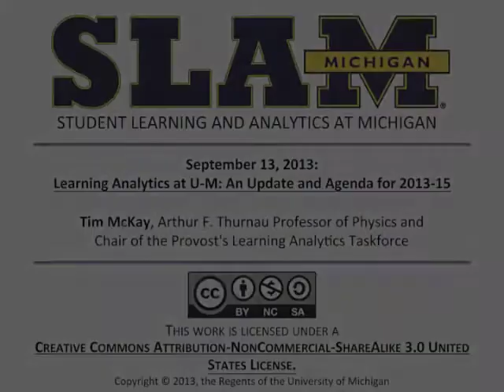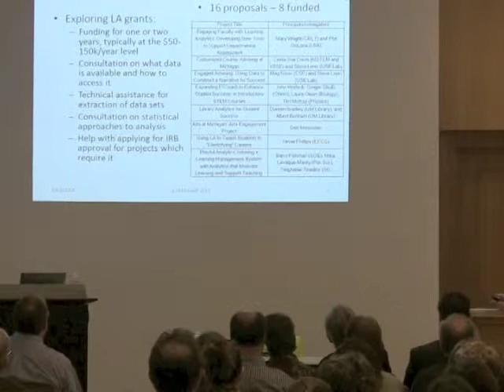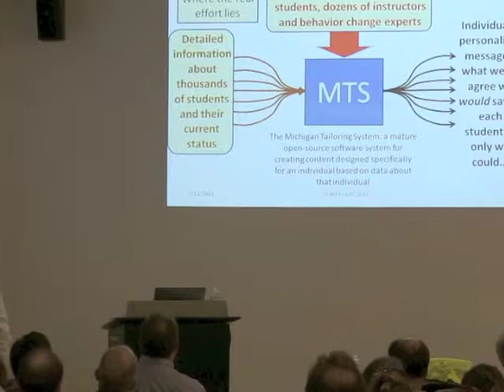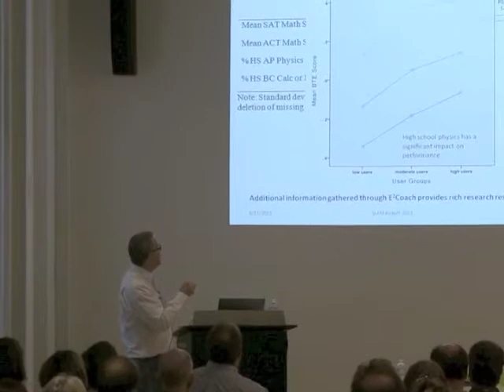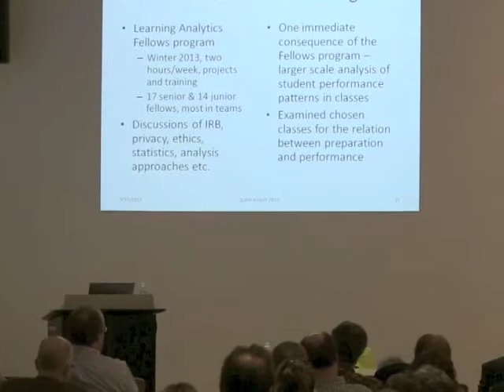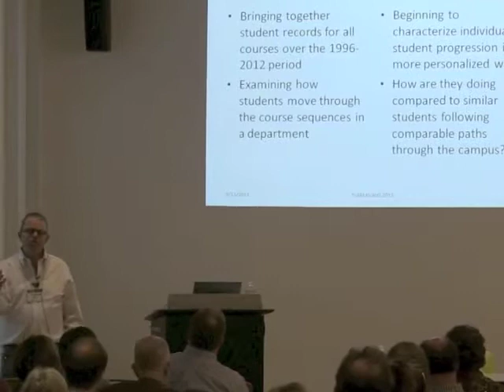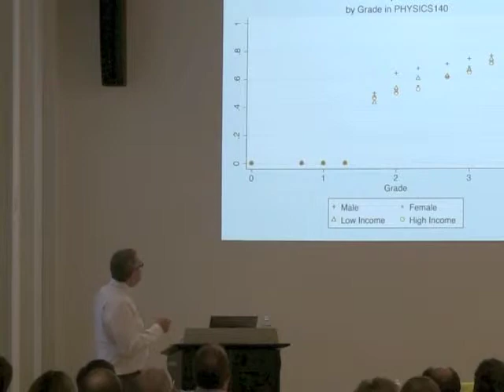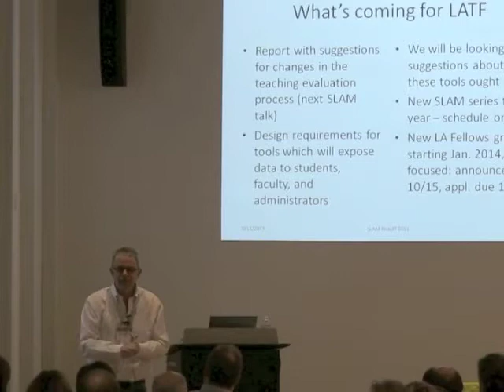(SLAM) 9-13-13: Learning Analytics at U-M: An Update and Agenda for 2013-15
The Student Learning and Analytics at Michigan (SLAM) Seminar series features both U-M faculty and visitors from other campuses, focusing on the use of data about students, courses and academic programs -- for the purposes of improving teaching and learning. In this session, Professor Tim McKay, Chair of the Provost's Learning Analytics Task Force, will present on U-M's learning analytics activities over the past year and put forward an agenda for the remaining two years of the three-year initiative (2012-15).